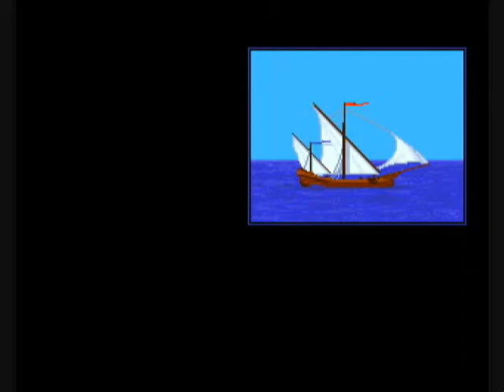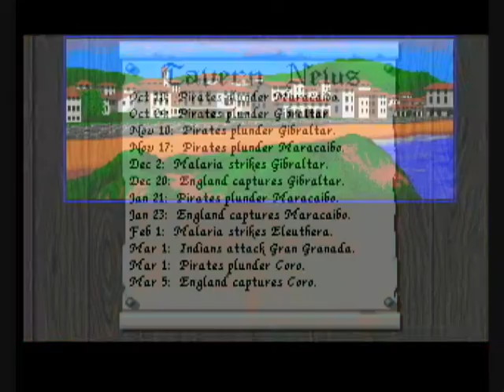Sid Meier's Pirates! pt5 (Jameson takes Coro)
Colonel Jameson claims Coro in the name of the English crown.